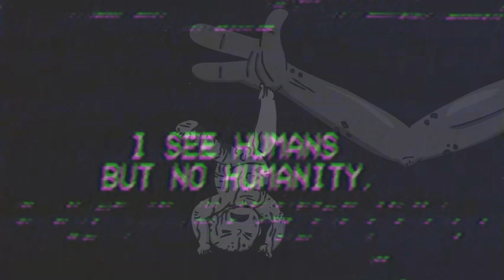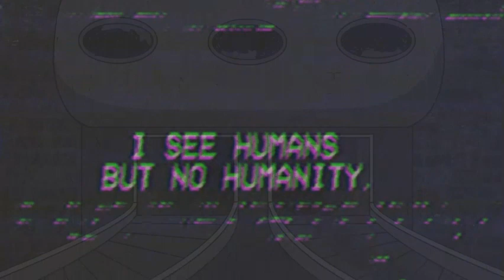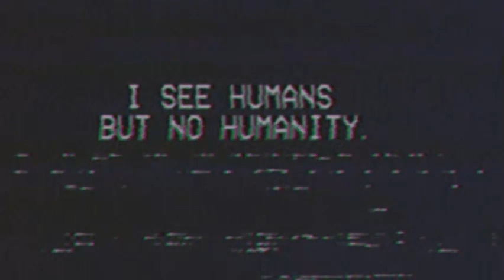RIP Lux - Stupid Human Suit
Beat: Homage

dont let your mind trick u, pimp u out, ego trip u
know yourself, no one self, just a white lie u told yourself
a pile of flesh in animation, got these steps to end your meditation
lay your brains all on the pavement for entertainment
pay a high price dining with gods
flying between binary stars
lower lifeform vagina spots tryina rhyme before their hymen pop
my heart a black diamond caught up in this line of thought
as we marching on and on in total darkness
gather round a fire floating on the margins of this rotten carcas
load the cartridge for talking that jargon outta pocket
chop and sell your organs like jordans out on the open market
me and my team been feasting like the universe on man
we all bleeding the same red bourbon outta our vein
little lamb they got u eating outta their hand
breathe the air, picture me scared of someone walking here on dirt land
chef hauntology rap from elysium
da mad socrates with a lethal dose
non believers got em seeing ghosts, santa madonna in panini toast
7.62 mm still in vouge eastern block knock off kalashnikov make ems strike a fetal pose
must be the reason they tryina see me go
keep on squeezing but its like a bad dream the shit just beaming off my winter coat
u dont know u not that caliber
black em out with the same blade they pulled outta monika seles's scapula
in the celestial no cruelty no festivals
your rap idols compared to me they just vegetables your mother made you eat watching you from the sectional

u lil looney tunes
keep consuming all they cooming at your cubicles
hit u in your stupid fuccen human suit
for doing what humans do...

(Video includes clip from "Fast Human Industries")

United Front